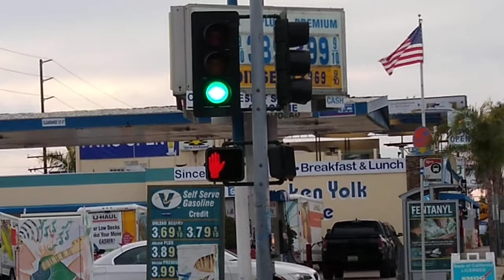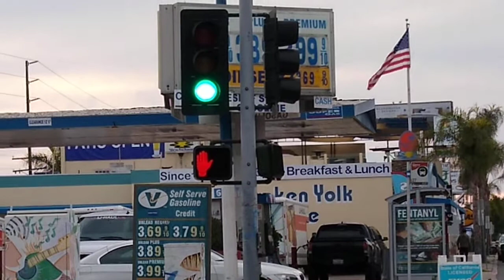PEEK Traffic Light & ICC Neon Pedestrian Light (Garnet Ave & Lamont St)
The signal heads you see in the video are much newer because the previous ones kept getting hit by cars and getting turned which had it facing the wrong direction. Now these poles that hold these signals have them further away from the street which reduces the chance of them getting hit by vehicles making a turn.